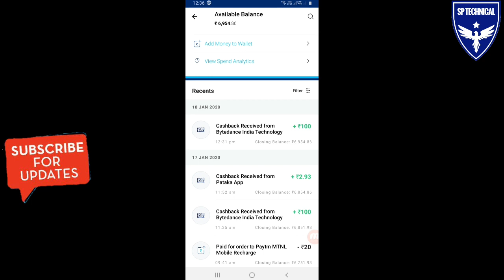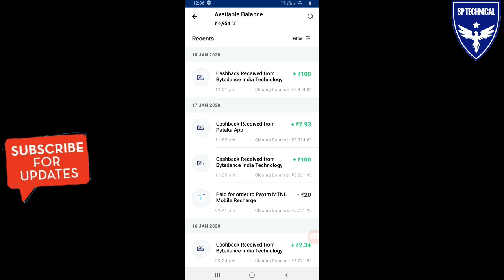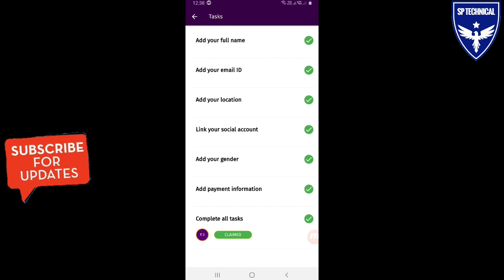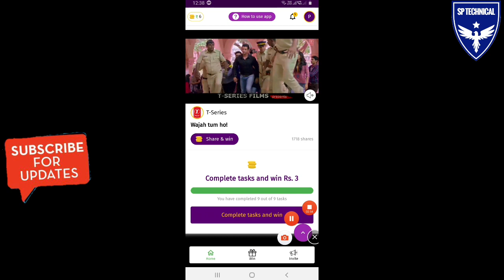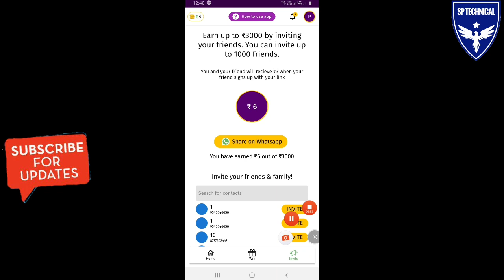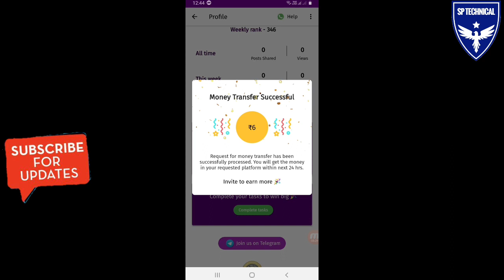online paisa kamane wala app 2019 | Pataka app se paise kaise kamaye | How to earn money from pataka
Namaskar Dosro,aaj is video me bataunga ek New App 'Pataka app' isme aap videos share karke online paisa kama sakte h sidhe paytm or Bank account me.Check Giveaway winner Also.

Please ⤵⤵